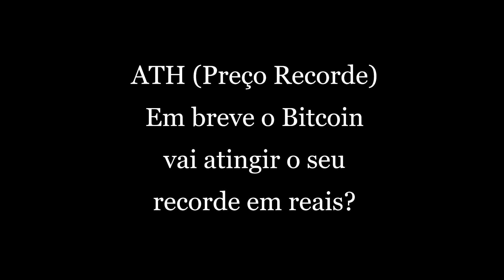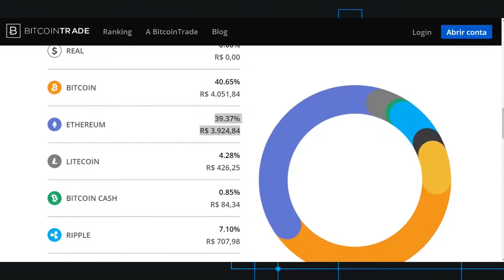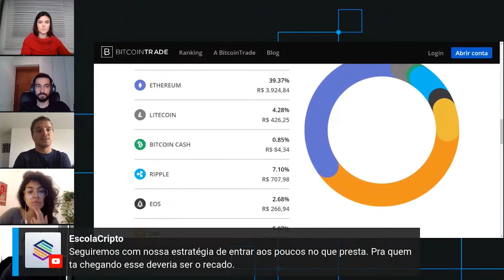Desafio Cripto - Melhores momentos - 18 de Agosto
Preço do Bitcoin, DeFi, golpes com criptomoedas,...

Esses são alguns dos assuntos discutidos durante a live do Desafio Cripto desta semana, que teve a participação da Rafaela Romano, Rudá Pellini e do Daniel Coquieri.

Quer assistir a live completa? É só entrar no canal do YouTube da BitcoinTrade.

Para acompanhar a carteira de criptomoedas dos 12 especialistas que participam do Desafio é só acessar

**ATENÇÃO: todas as terças-feiras, às 19h, tem live do Desafio Cripto.**